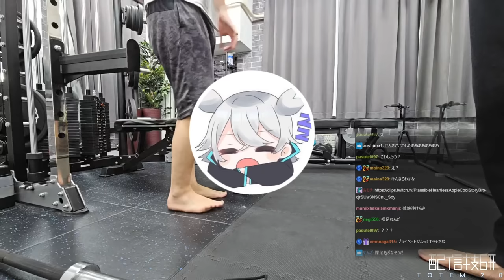筋トレ配信と称して、けんきを拷問にかけるスタンミじゃぱん